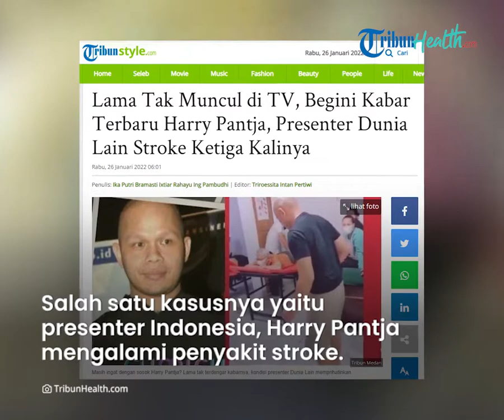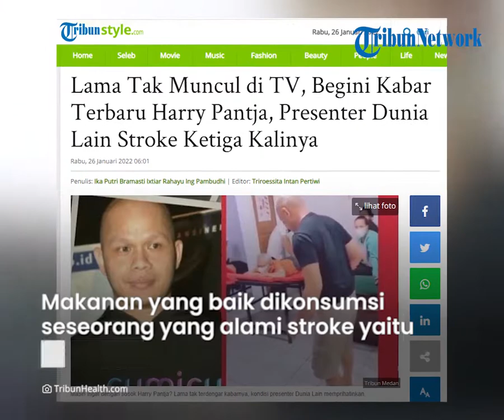5 Makanan yang Baik Dikonsumsi untuk Penderita Stroke agar Terhindar dari Penyakit Komplikasi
TRIBUN-VIDEO.COM - Stroke adalah salah satu penyakit kronis yang dapat merusak sel otak.

Bahkan bisa memicu terjadinya penyakit komplikasi.

Namun ada berbagai makanan yang dapat mencegah stroke hingga kanker, salah satunya yaitu tomat.

Dikutip dari Tribun Health, Stroke merupakan keadaan darurat medis karena sel otak dapat mati hanya dalam hitungan menit.

Matinya sel otak menyebabkan bagian tubuh yang dikendalikan oleh area otak yang rusak tidak dapat berfungsi dengan baik.

Salah satu kasusnya yaitu presenter Indonesia, Harry Pantja mengalami penyakit stroke

Sebelumnya, ia sempat mengalami hipertensi dan pendarahan.

Penyebab terjadi stroke bisa dilihat dari kondisi seseorang mengalami gumpalan darah pada pembuluh darah di otak hingga pecahnya pembuluh darah.

Adapun berbagai makanan yang baik dikonsumsi bagi penderita stroke, di antaranya:

- Tomat

Kandungan antioksidan atau likopen berfungsi untuk melindungi DNA yang rusak dalam tubuh.

- Kenari

Antioksidan dan asam lemak omega-3 membantu meningkatkan aliran darah.

- Pisang

Buah ini kaya akan kalium dan rendah natrium.

Kandungan tersebut dapat menurunkan tekanan darah dan melindungi dari serangan jantung dan stroke.

- Bayam

Bayam adalah makanan prebiotik yang dapat mencegah bakteri.

- Daun Jelatang

Jelatang adalah sumber zat besi, asam folat nabati  dan kaya akan vitamin K.

Selain itu makanan yang baik dikonsumsi seseorang yang  mengalami stroke yaitu paprika merah, bit, kayu manis.

Bila stroke sudah mengalami komplikasi sebaiknya konsultasikan ke dokter agar mendapatkan penanganan yang tepat.

(Tribun-Video/ TribunStyle)

Artikel ini telah tayang di TribunStyle.com dengan judul Lama Tak Muncul di TV, Begini Kabar Terbaru Harry Pantja, Presenter Dunia Lain Stroke Ketiga Kalinya,